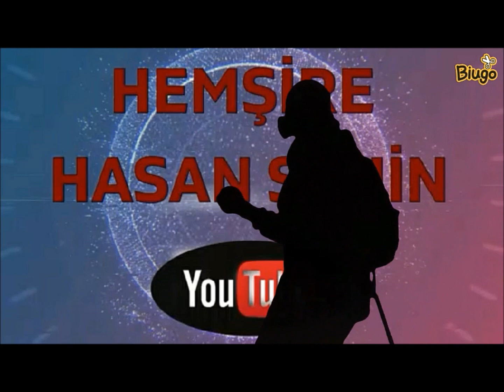TİKTOK DANS VİDEOLARI #1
Despacito,
TİKTOK VİDEOLARI,
tik tok türkiye,
trend,
popüler dans,
ANKARA HAVASI,
2019 tiktok,
tik tok akım,
tik tok videoları,
tik tok akımları,
tiktok yeni akım,